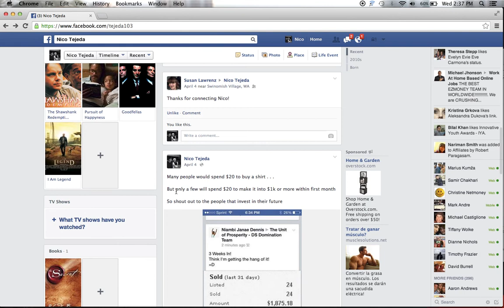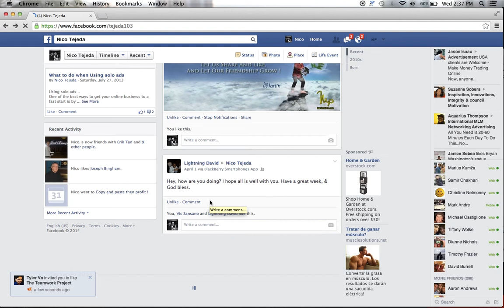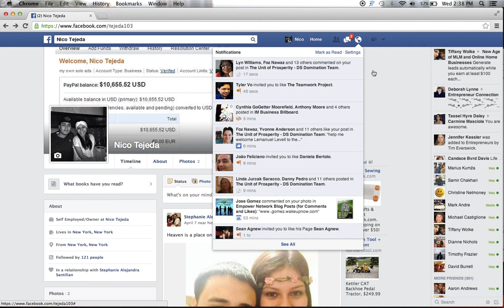Killing it with DS domination !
make money online legit 2014
make money from home online 2014
online marketing
marketing
internet marketing
online jobs
network marketing
mlm
networking
residual income
home based business
commissions
100% commissions
empower network
big idea mastermind